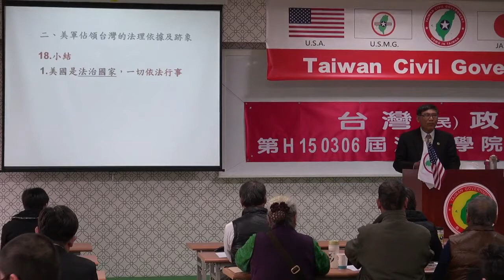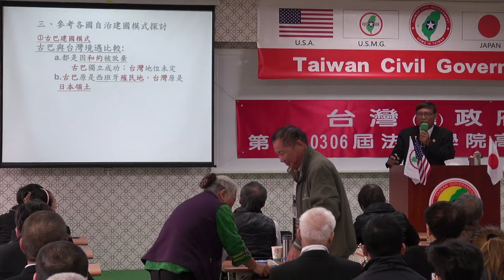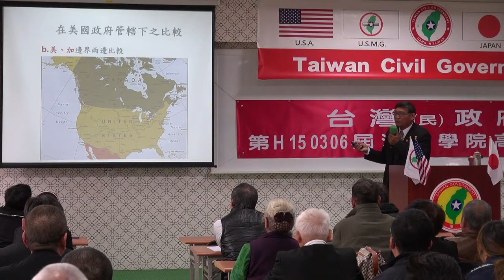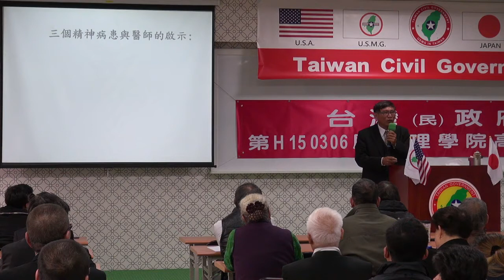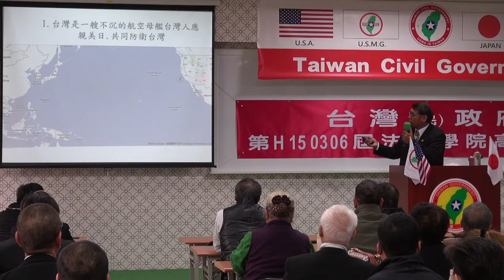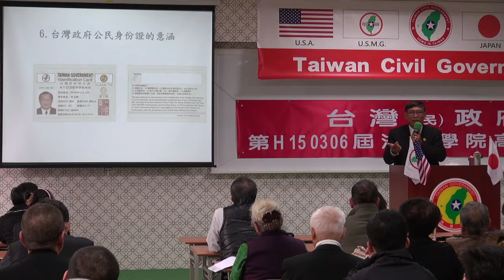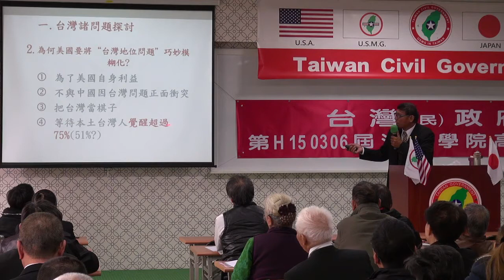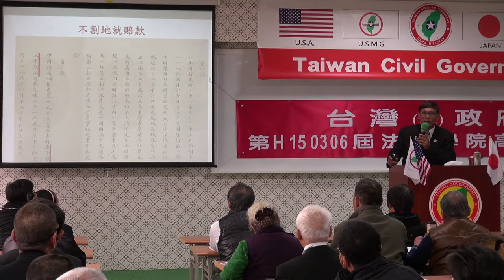150307-3-台灣諸問題-潘良華-台灣民政府第H150306屆高級行政參議班